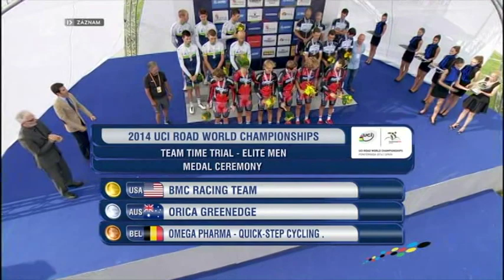Peter Velits gana medalla de oro en el Mundial de Ciclismo de Ruta 2014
Peter Velits ganó su tercera medalla de oro en la contrarreloj por equipos en el Mundial de Ciclismo de Ruta de 2014 en España. Peter Velits es el primer ciclista en ganar oro tres años consecutivos (2012, 2013, 2014), o sea todos los años que se ha competido esta categoría.